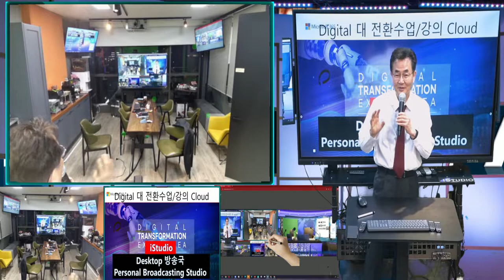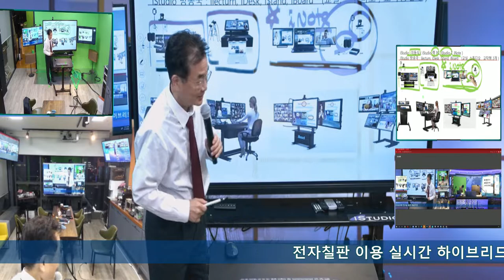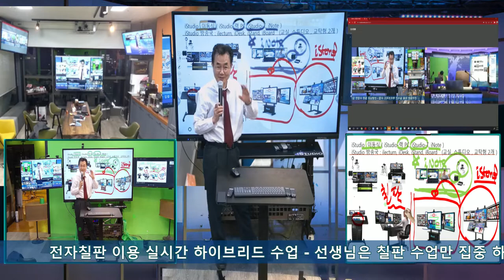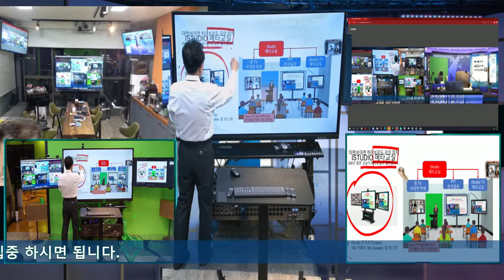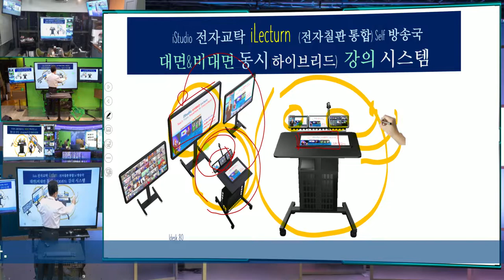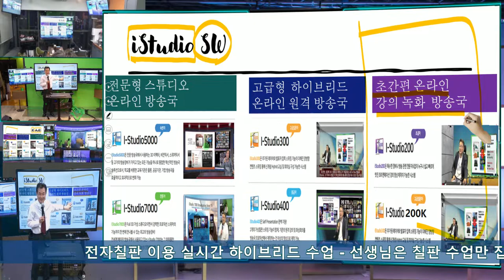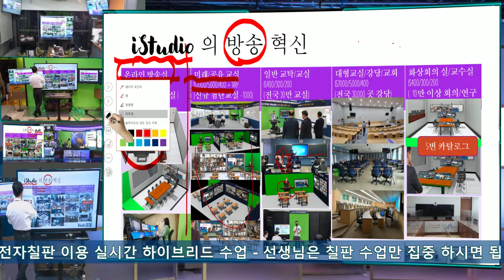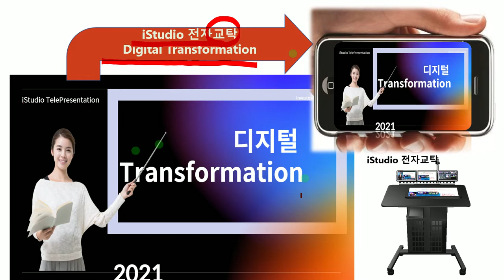IBoard400 을 이용한 자동 방송 시스템 - 비대면 대면 하이브리드강의장치 설명 2.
칠판수업,  교실의 수업을 칠판으로 하는 수업이 비대면 수업으로 , 대면 교실 수업보다더 편하고, 대면 수업보다 비대면 수업이 수업 몰입도가 높은강의 방식이라면 학교 교실, 회의실, 강당의 문화는 새로와 지게 될것입니다.